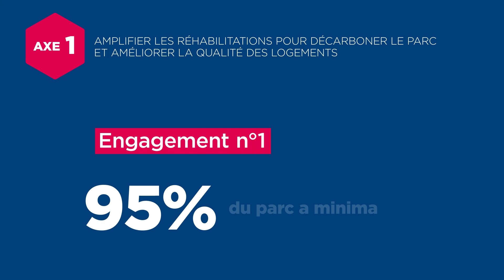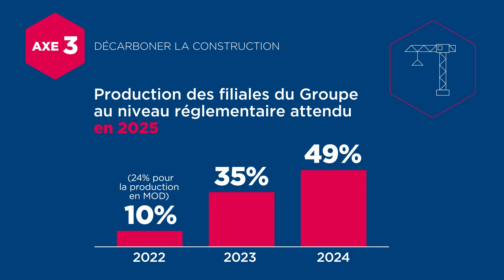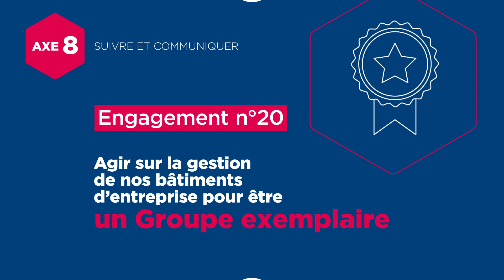Action Logement - Objectifs